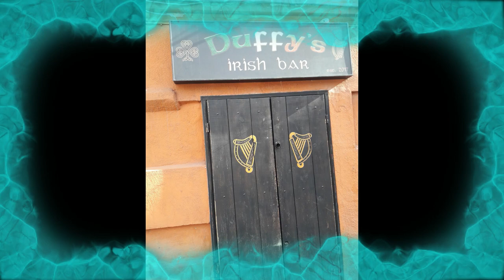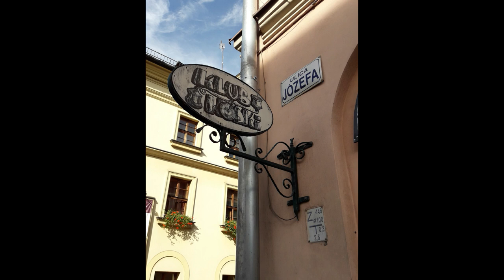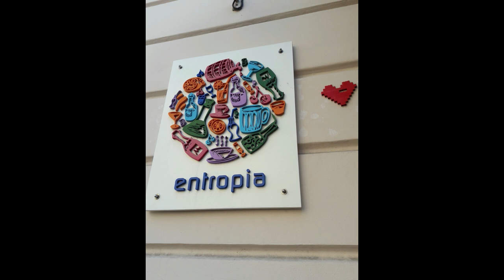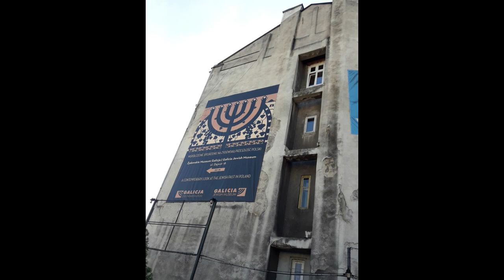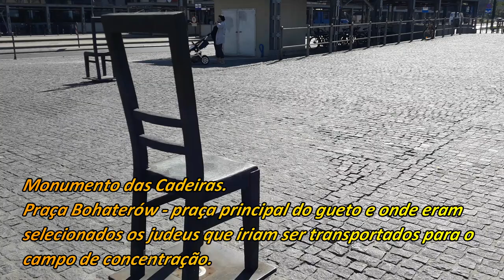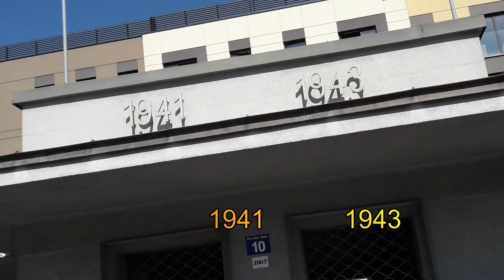Cap. 6 - Kazimierz- Bairro Judeu em Cracóvia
Neste vídeo apresento algumas fotos de locais importantes e marcantes na história do bairro judeu em Cracóvia.